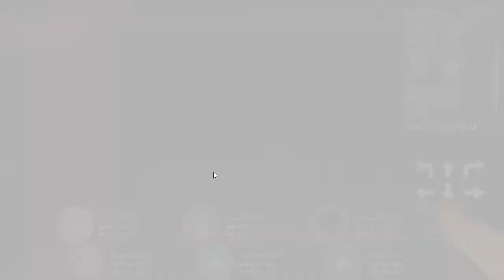The Spirit Master of Retarnia リターニアの精霊せいれい使づかい-迷宮めいきゅうを征せいく者しゃ- NG+ NM Run P16 3rd PP to TWP & OGBB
Shows the 1st Boss Battle of the 3rd portal.

Since there does not seem to be much activity with my latest PS2 videos. I will have to postpone my planned 1st Mana Khemia PS2 version and other PS2 videos for now as that game needs a different settings in the emulator to play all things properly.

As for the Retarnia videos that i have finally finished 1 whole run, like with my Minna vids, those with whole number parts are the ones without 18+ things that I have tried to exclude. If there is a .5 before or after that then is has some 18+ parts i have taken out. (Usually 18+ CGs which is the only CGS to get for this game sadly) But since the Queen in this game loves teasing the MC as well as said MC having numerous chance to 'Accidentally' touch the 5 ladies' breast in the early parts I guess at most, this game is one level below 18+ in rating.

Most of my uploads today will be for the IM OFA (So that I can put back my check save) Chihaya Solo Performances with some updates on my IM OFA video run & then the last parts of my Reternia videos

Still can't get epsxe working? I suddenly can't play it both on my old and new pc so I'm wondering if anyone know why that is.

Today's upload will be 27 videos to with a whopping total size of 25 GB due to the Chihaya Performances which should do until 02/03/19 I still need about 500+ subscribers on my channel though.